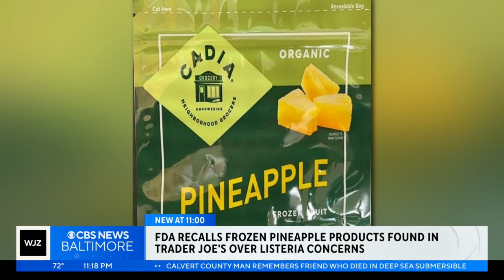Fruit company recalls frozen blends with organic pineapple, warns about bacteria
The announcement cautioned against the consumption of the pineapple because it could contain a deadly bacteria known as listeria monocytogenes.